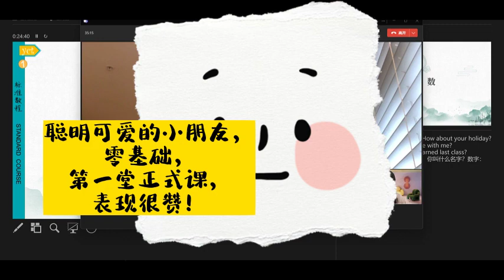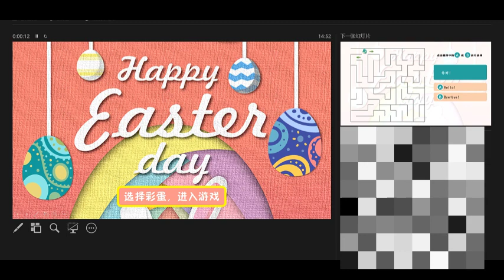日常中文课，不一样的精彩！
Easter Holiday Day 2，记录对外汉语教师在线上课的日常。